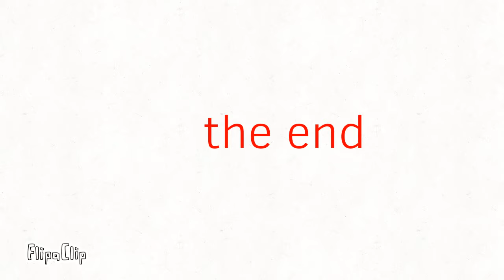Ethan Gets The Bad Guy 3